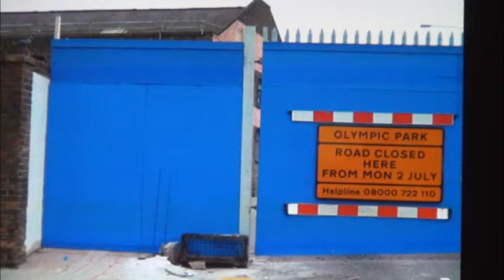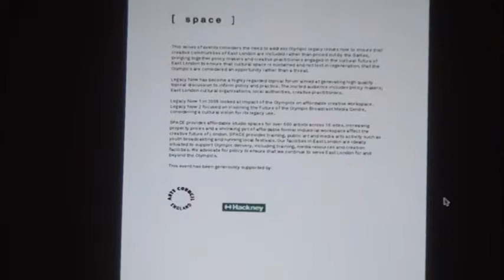03 /// Jean-François Prost /// Table ronde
L’action All Aboard (AA41) amorcée dans le contexte du volet londonnien de la plateforme AA (Adaptive Actions) et réalisée en collaboration avec le centre d’art SPACE d’East London sera abordée par M. Prost. En septembre 2007, alors que les autorités ceinturaient le site olympique des Jeux de Londres 2012 d’un mur bleu de 18 km de long, repeignant quotidiennement toute tentative d’expression ou de protestation visuelle, Adaptive Actions a créé des extensions au mur olympique, en peignant des objets trouvés autour du site.

Jean-François Prost est un artiste diplômé en architecture de l’Université Carleton à Ottawa et en design de l’environnement de l’UQÀM. Combinant interventions urbaines, installations et manoeuvres, il poursuit une réflexion critique sur nos rapports à l’espace.